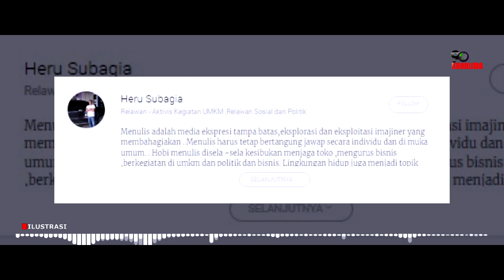Tsunami Politik Ganjar Dibayar Lunas Jokowi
Hikmah tsunami politik yang dialami oleh Ganjar Pranowo menyimpan hikmah mendalam. Ternyata Ganjar Pranowo  lolos menjalankan ujian besar loyalitas ke partai dan Jokowi.

Ganjar Pranowo sudah menjalankan perintah partai untuk berbicara atas nama kader PDIP menolak tim U-20 Israel bersama I Wayang Koster.

Jokowi sendiri merapat lagi dengan Ganjar Pranowo dengan berkegiatan bersama di berbagi titik di Jateng, seperti Shalat Jum'at bersama, shalat Tarawih bersama dan melakukan pengecekan ke berbagai pasar di Boyolali Jateng.

Kita yakin jika Jokowi berkomunikasi langsung dengan Megawati bahwa Ganjar Pranowo layak diendorse dan didukung.

Konten ini telah tayang di Kompasiana.com dengan judul "Jokowi Bayar Lunas Elektabilitas Ganjar yang Sempat Turun", Klik untuk baca:

Kreator: Heru Subagia